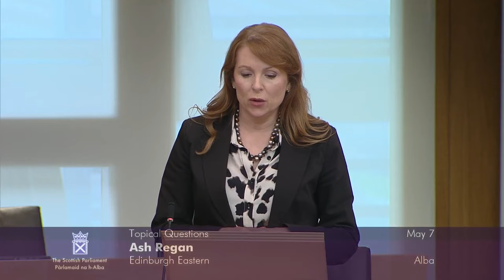Topical Questions - 7 May 2024